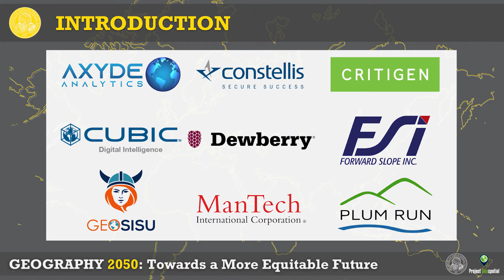Geography 2050 - 2021 - Day 1 Introductions